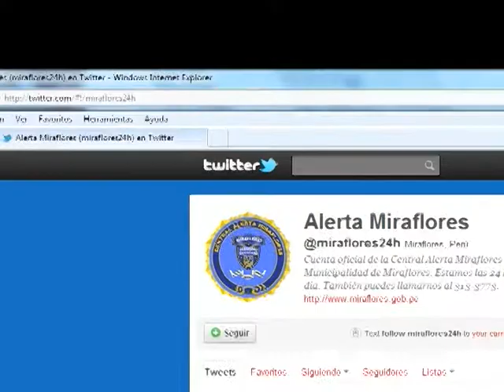Central Alerta Miraflores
Central Alerta Miraflores es la central de seguridad ciudadana de la Municipalidad de Miraflores en Lima.